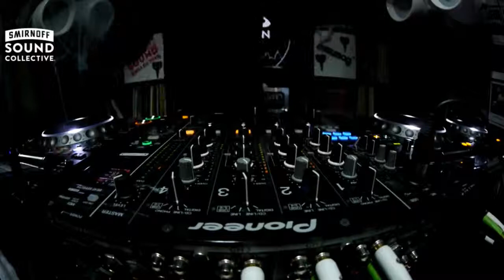CLAPTONE in The Lab